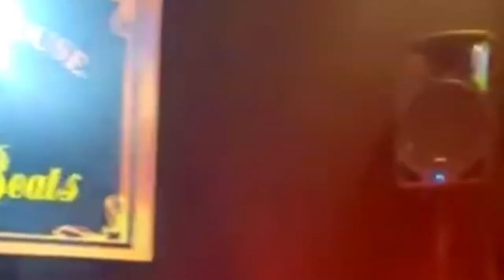Aaj Mausam Bada Beimaan Hain by Mr. Tushan Ahuja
Song-Aaj Mausam Bada  Beimaan Hain.
Film-Loafer
Original Singer-Mohamad Rafi

Very well sung by Mr. Tushan Ahuja ji 👍